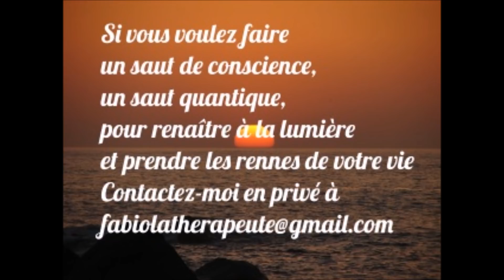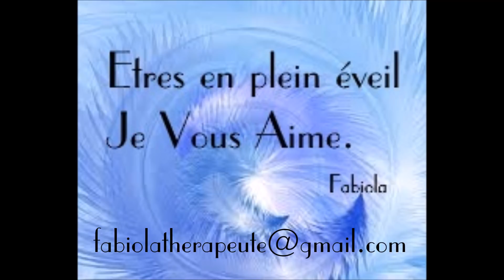LES PLANS SUPÉRIEURS DEMANDENT VOTRE RÉVEIL MAINTENANT AGISSONS ENSEMBLE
Se servir des puissantes opportunités cosmo-telluriques pour attirer le meilleur et vivre vous libérer de toutes les croyances restrictives et limitantes.
- Contactez-moi pour 1 excellent coaching en ascension personnelle et prendre les rênes de votre vie ainsi que de puissantes séances quantiques Fabiola, accompagnatrice au changement, magnétiseur quantique, énergéticienne.
Synchronisez-vous à tous les miracles, à toutes les opportunités qui s’offrent à vous.
RAPATRIEZ VOS POUVOIRS & RETROUVEZ LA MEILLEURE VERSION DE VOUS-MÊME
ET QUE VIVE VOTRE LEGENDE !
Séances non conventionnelels – Utilisation des énergies positives de l’univers
-Séances quantiques
-Soulagement des maux
-Rééquilibrages énergétiques
-Harminisation des émotions
-Coaching privé en ascension personnelle émotions, loi d’attraction, amour, énergie de vie, bien-être & réussite
Sublimez votre vie en faisant une séance d'harmonisation émotionnelle. Et prenez soin de vos corps.
Si vous avez aimé cette vidéo, pensez à la faire voyager via les boutons de partage du site :-)
DÉCLENCHEUR DE BIEN-ETRE & DE RÉUSSITE

Fabiola,
Séances quantiques – Accompagnatrice aux changements
Energeticienne Magnétiseur